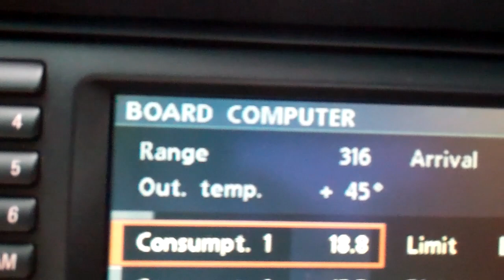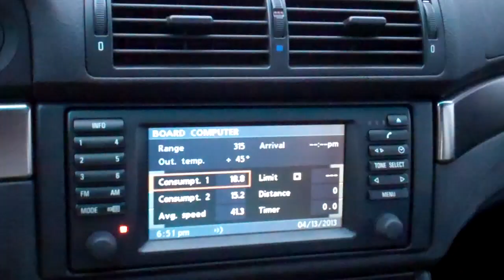Pretty Perfect Parallel Parking Performance 4/13/13 - Day 853